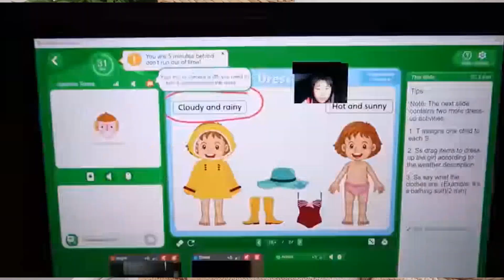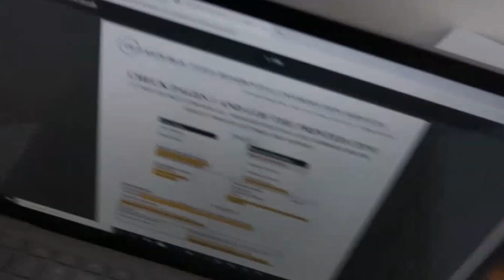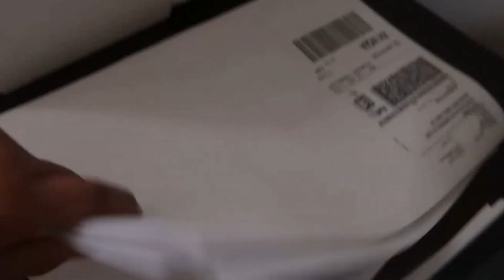I WAS FIRED FROM MY JOB: My journey to making $100,000: self employed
Invest in yourself! Use my link and check out the first chapter of any course for FREE!

Start investing with stocks

Hi guys! When you have your whole future planned out at a job in corporate and then it is all snatched away by being fied from your job. This forced me to hustle to making many businesses and making $100,000 dollars. It took me 4 years after I was fired to make my goal. You have to work hard and never quit.
 Loan signing agent or mobile signing agent work can make you $1000 in just 8 hours of work, even more sometimes.
A huge part of building wealth is diversifying your income because you can't budget your way out of low wages. In this video you will find how to make extra money in 2021, how to make money from home, make money online, and also some jobs that that pay well without a degree!